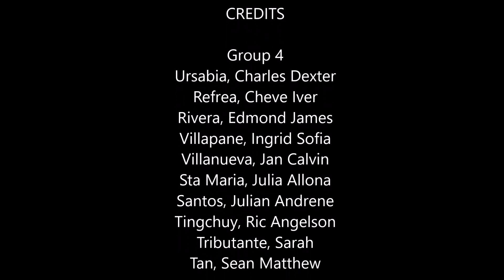The Movement Competency Screen (Group 4 FW01)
Mapuans create a short video clip demonstrating 5 exercises for movement competency.

members are:
Ursabia, Charles
Refrea, Cheve
Villapena, Ingrid
Villanueva, Jan Calvin
Sta Maria, Julia
Santos, Julian
Tingchuy, Ric
Tributante, Sarah
Tan, Sean

Song:
Work Shit Out
by Dirty Loops